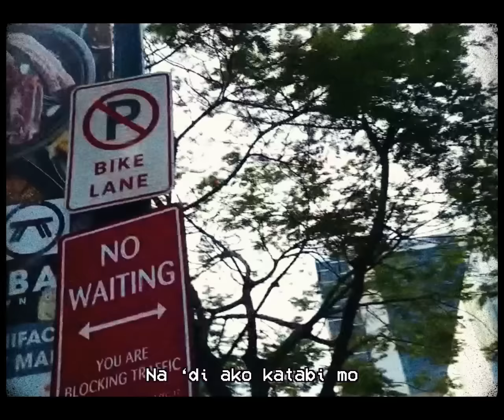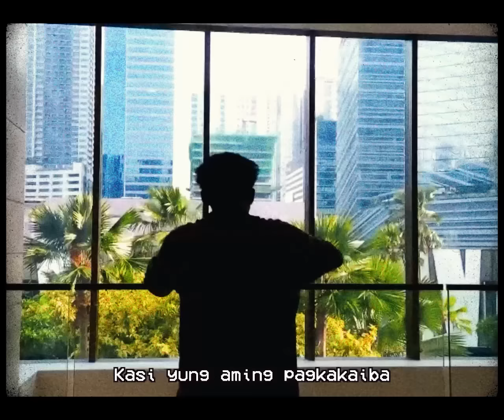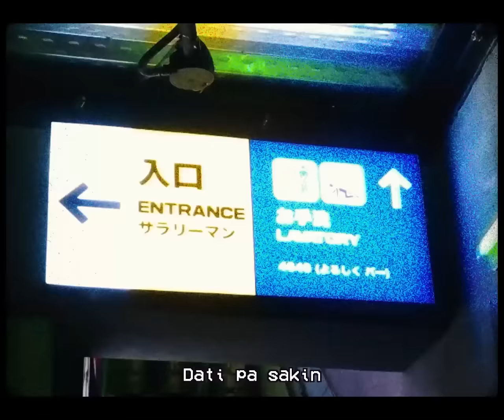ALLMO$T - Boyfriend (Official Music Video)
Performed & Written by Clien, Crakky, Russell & Jom (ALLMO$T)
Mix & Mastered by Dexter Brex Mondala
Recorded at ALLMO$T Music Productions

Directed & Edited by Edit This (Drickson Bornales)

0:00 Intro [Clien]
0:21 Refrain [Crakky & Clien]
0:33 Chorus [Clien & Crakky]
1:00 1st Verse [Prettyboy Russell aka Russell]
1:27 2nd Verse [Clien]
1:52 Chorus [Clien & Crakky]
2:18 3rd Verse [Crakky]
2:45 4th Verse [North Starr aka Jom]
3:10 Chorus [Clien & Crakky]
3:39 Refrain [Prettyboy Russell & North Starr]
3:51 Chorus [Clien & Crakky]
4:18 Outro